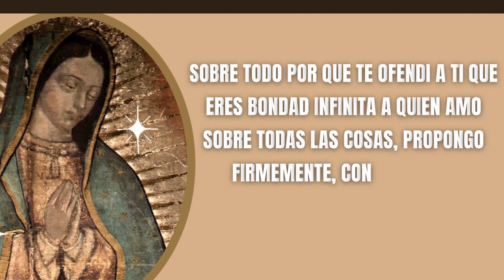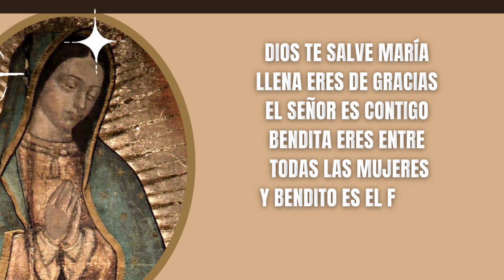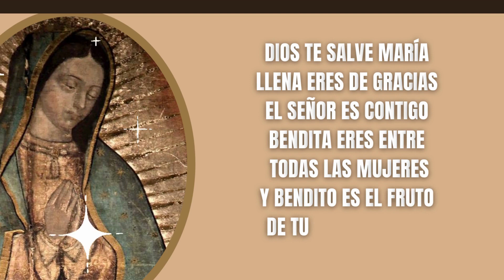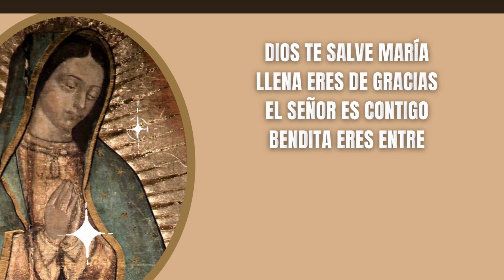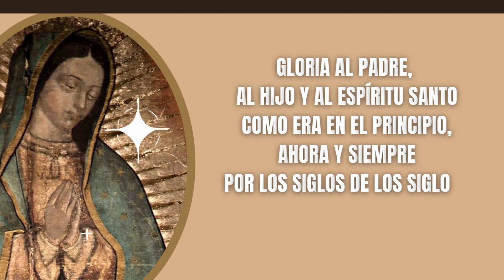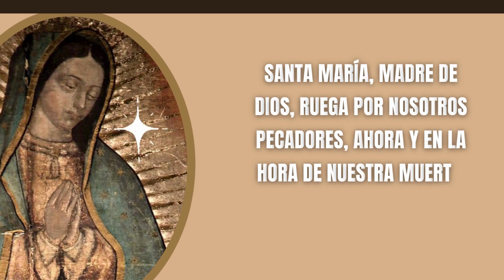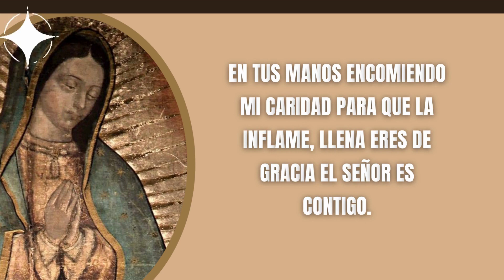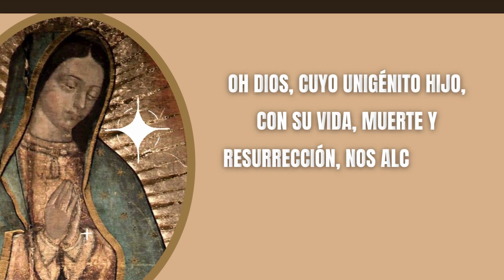🙏 Misterios Gozosos del Santo Rosario 🌹 Lunes 🌹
🔴 RECEMOS EL SANTO ROSARIO 🌹  MISTERIOS GOZOSOS 🌹 MEDITADO, COMPLETO Y CON LETANÍAS A LA VIRGEN  SANTA MARÍA DE GUADALUPE | SANTO ROSARIO | ORACIÓN CATÓLICA | ORACIONES PARA SANAR EL ALMA

Oraciones Iniciales

Todos: Y mi boca proclamara tu alabanza

Jaculatoria

Todos: Amén

Guía
Padre Nuestro: